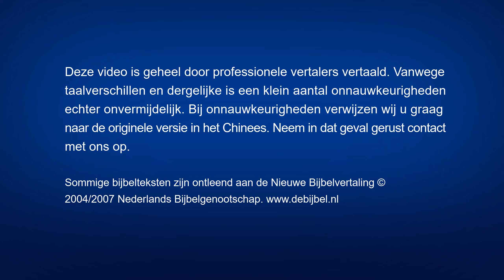Evangelie sketch ‘Kunnen we het hemelse koninkrijk binnengaan als we redding verwerven?’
Evangelie sketch ‘Kunnen we het hemelse koninkrijk binnengaan als we redding verwerven?’ |  Nederlandse Ondertiteling

Zhang Mude is prediker in een huiskerk en hij gelooft dat: “Als uw hart gelooft, zult u rechtvaardig worden verklaard; als uw mond belijdt, zult u worden gered” (Romeinen 10:10). (NBV©) Hij denkt, omdat hij gelooft in de Heer Jezus, dat hij zich al rechtvaardig mag noemen en al redding heeft bereikt, en dat hij wanneer de Heer terugkeert onmiddellijk in het hemelse koninkrijk zal worden opgenomen. Op een dag, wanneer zijn dochter terugkeert van haar missiewerk in andere regio’s, trekt ze zijn gezichtspunt, waar hij zich al jarenlang aan vastklampt, in twijfel. Vervolgens ontspint zich een heftige discussie binnen het gezin over de vraag of het bereiken van redding iemand toegang biedt tot het hemelse koninkrijk, welke mensen het hemelse koninkrijk kunnen binnengaan en andere soortgelijke onderwerpen …